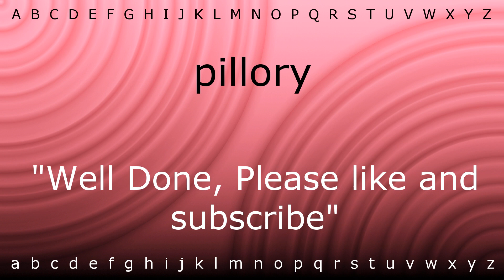How to say 'pillory' with Zira.mp4